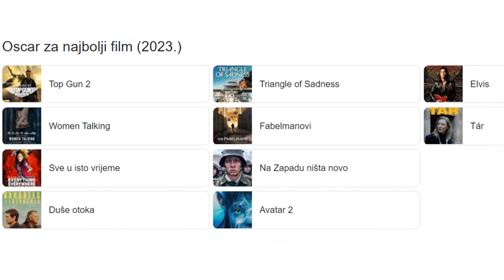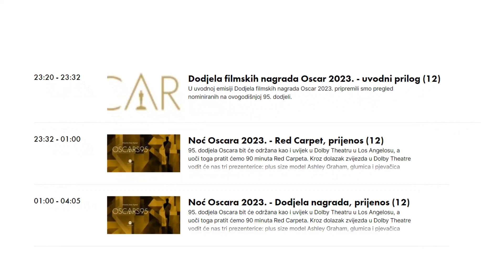Dodjela Oscara 2023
Ovogodišnja dodjela Oscara, 95. po redu, održava se u noži sa subote na nedjelju u Dolby teatru u Hollywoodu.